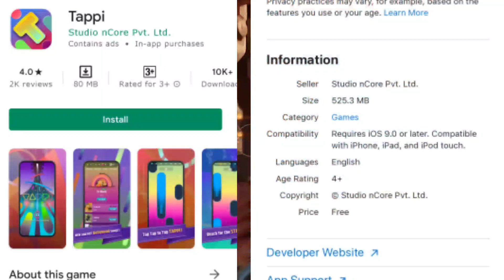FAUG GAME LAUNCH EVENT ON 26 JAN | AVAILABLE IN IOS || KRG GAMING